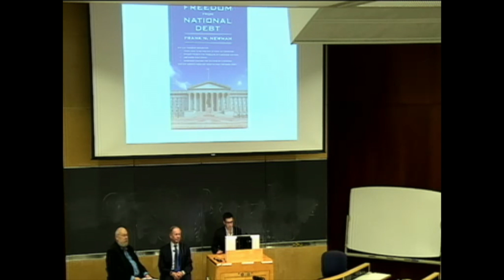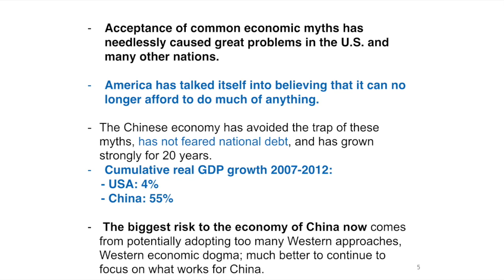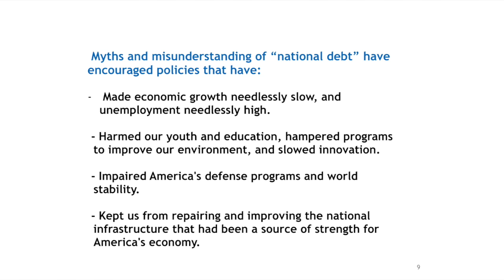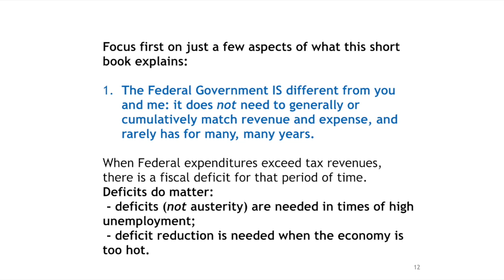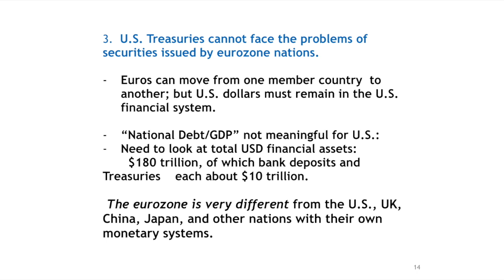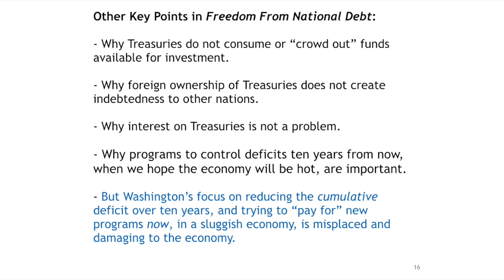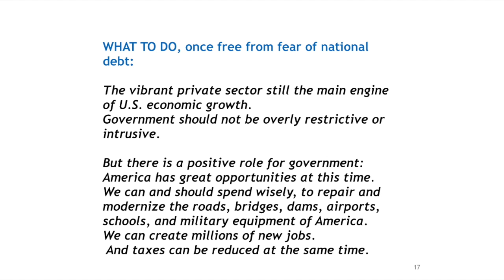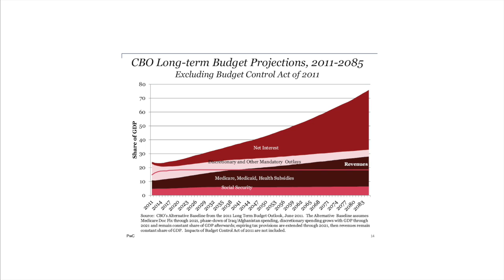"How I Learned to Stop Worrying and Love the National Debt" - A Conversation with Frank Newman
"How I Learned to Stop Worrying
and Love the National Debt"
A Conversation with former Deputy treasury secretary Frank Newman

This event will explore common misconceptions regarding the nature of the national debt and its function in the broader context of contemporary U.S. macroeconomic policy. Questions to be addressed include:

What is the national debt comprised of?

Why is the national debt different from a personal debt?

How accurate are the assumptions behind popular fears over the sustainability of the national debt?

How can an accurate understanding of the nature and operations of money inform current debates over the national debt?

Frank Newman works as the Vice-Chairman of Asia for Global Strategic Associates, and has published two books: Six Myths that Hold Back America: And What America Can Learn from the Growth of China's Economy (2011), and Freedom from National Debt (2012).